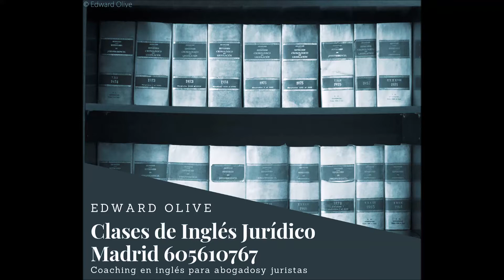Job interview in English prepare private lessons freelance Madrid Skype 1614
Clases particulares privadas individuales o grupos pequeños para pronunciación en inglés, reducción de acento, voz, fonética, hablar en público, presentaciones, reuniones, entrevistas de trabajo, discursos, conferencias y oratoria o inglés de negocios para empresarios, ejecutivos, abogados, diplomaticos.
Cursos profesionales especializados con coach freelance para one-on-one individuales o grupo pequeño. Facturación directa por horas, clases sueltas, al mes o al año.
Flexibilidad de horarios y clases online, por Skype o Google hangout.
Para profesionales en persona en Madrid centro Nuevos Ministerios Calle Castellana, Princesa, Moncloa, Plaza de España, Argüelles, Ciudad Universitario, Príncipe Pio, Avenida de América, Diego de León, Retiro, Goya, Atocha, Embajadores, Latina. También profesor de inglés especializado autónomo para empresas en Pozuelo, Somosaguas, La Finca, Boadilla del Monte, Ciudad de Imagen.

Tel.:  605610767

Dialect coach, voice coaching, British English teacher specialised in pronunciation, accent, presentations and public speaking. Also business skills, legal English for lawyers, email writing, meetings, sales, interview technique and practice in Madrid and all Spain via Skype.
Edward Olive coach de voz, dialecto, acento, actor y locutor inglés británico nativo, ex abogado y ex profesor de derecho. También inglés jurídico y legal. Clases online para A Coruña Alava Albacete Alicante Almería Asturias Avila Badajoz Barcelona Burgos Cáceres Cádiz Cantabria Castellón Ceuta Ciudad Real Córdoba Cuenca Formentera Girona Granada Guadalajara Guipuzcoa Huelva Huesca Ibiza Jaén La Rioja Las Palmas de Gran Canaria Gran Canaria Fuerteventura Lanzarote León Lérida Lugo Madrid Málaga Mallorca Menorca Murcia Navarra Orense Palencia Pontevedra Salamanca Santa Cruz de Tenerife Tenerife La Gomera La Palma El Hierro Segovia Sevilla Soria Tarragona Teruel Toledo Valencia Valladolid Vizcaya Zamora Zaragoza y toda España.
Cursos personalizados individuales y intensivos de formación corporativa profesional en ingles para grupos, ejecutivos, presentadores / presentadoras de televisión, periodistas, actores, actrices, locutores, locutoras, profesores, abogados, banqueros, políticos, presentadores de televisión, embajadores, embajadas, empleados y directivos de empresas con clases particulares de oratoria, para hablar en conferencias, simposio, reuniones, venta, marketing, fonética inglesa, acento inglés y pronunciación británica en Madrid capital España. Coach de voz inglés para aprender a hablar en público, superar nervios y mejorar discursos y preparar presentaciones de empresa en ingles con Edward Olive actor y locutor inglés británico nativo, coach de voz y ex profesor de derecho y abogado inglés en Madrid España. Preparación y enseñanza específica para una entrevista de trabajo en inglés. Coaching de voz y acento en inglés para superar problemas y perfeccionar el idioma oral. Cursos intensivos de verano julio agosto y formación continua para todo el año. Posible fines de semana sábados. Coach para rodajes de cine, televisión y publicidad en inglés por Skype para empresa en Andalucía Aragón Principado de Asturias Islas Baleares Canarias Cantabria Castilla y León Castilla la Mancha Cataluña Ceuta Extremadura Galicia Melilla Región de Murcia Comunidad Foral de Navarra La Rioja Comunidad Valenciana y País Vasco.